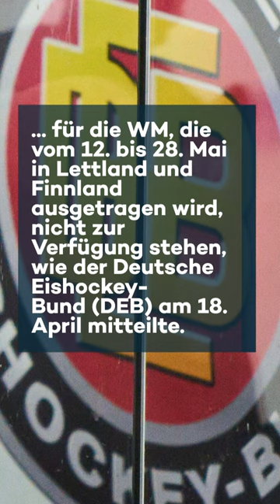Eishockey-WM: Trainer Kreis muss auf Profis Seider, Holzer und Plachta verzichten